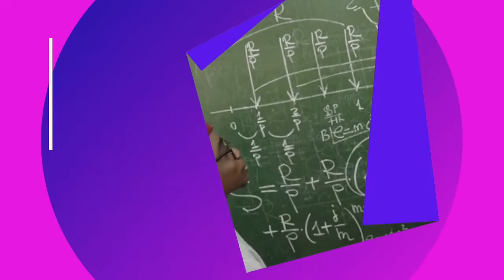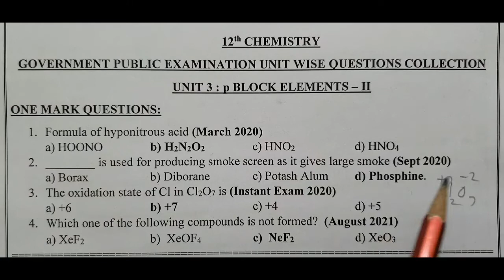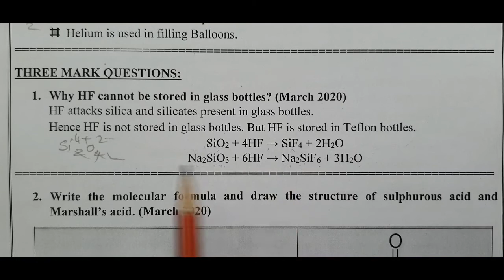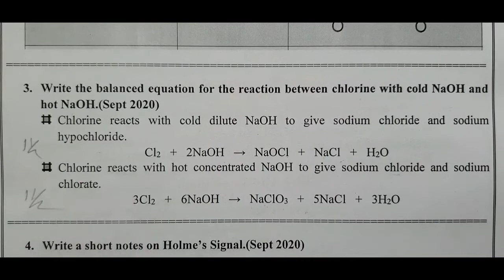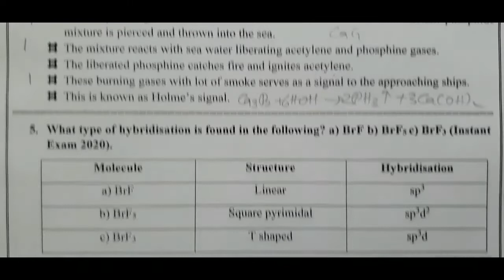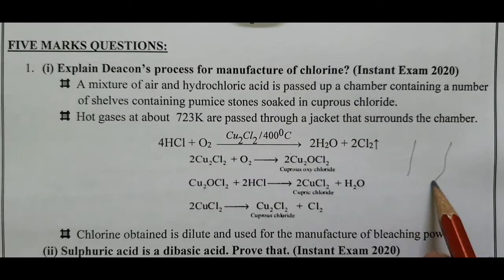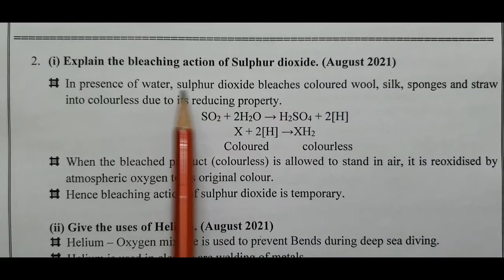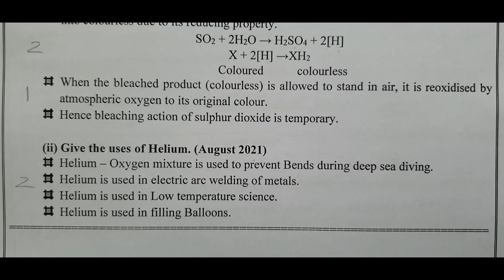12th Chemistry/Government Public Examination/Unitwise Question Collection/Unit 3/pblock elements-II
12th Chemistry/Government Public Examination/Unitwise Question Collection/Unit 3/pblock elements-II discussed in this video